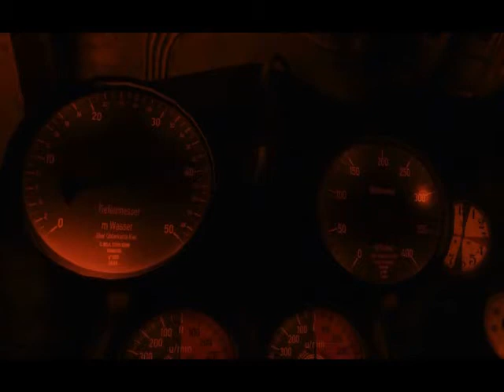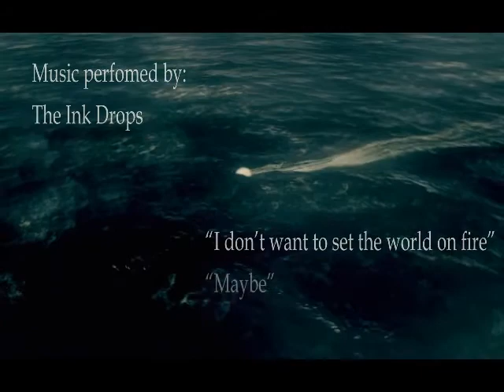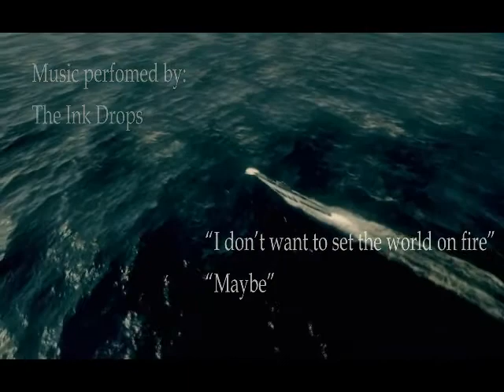SH 4 movie contest Movie #2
Subsim Machinima Festival entry by 2ndBestKiller